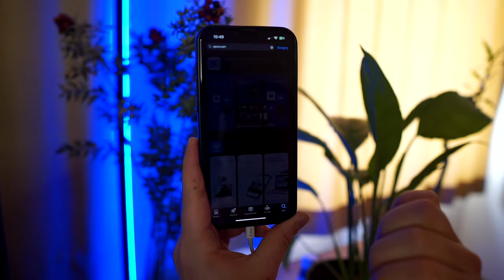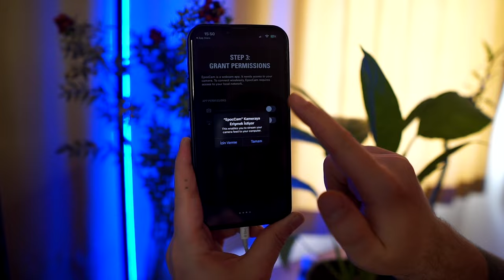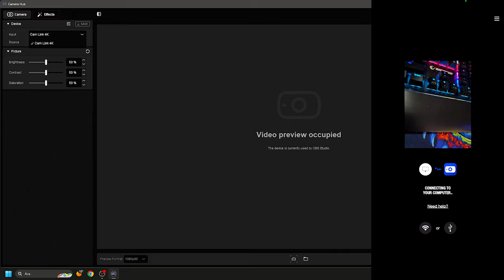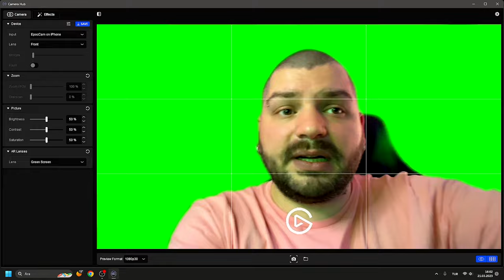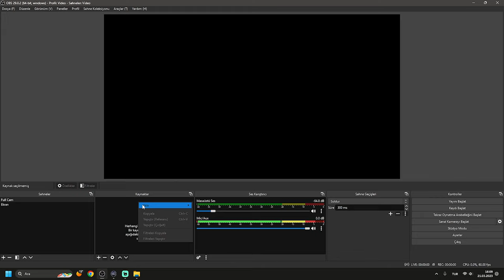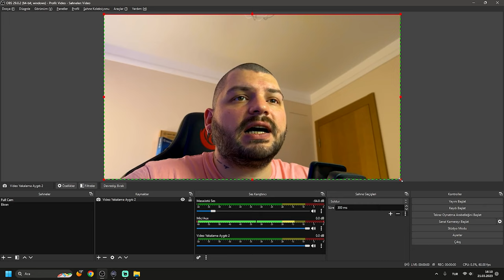Obs'de Cep Telefonumu Kamera Olarak Nasıl Kullanabilirim?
Obs'de Cep Telefonumu Kamera Olarak Nasıl Kullanabilirim?" adlı bu videoda size, cep telefonunuzu bilgisayarınızda kullanarak Obs programında kamera olarak nasıl kullanabileceğinizi göstereceğiz. Bu yöntem, kablolu bir şekilde cep telefonunuzu bilgisayarınıza bağlayarak, cep telefonunuzu bir webcam olarak kullanmanızı sağlar.

Cep telefonunuzu Obs'de kamera olarak kullanmanın birçok faydası vardır. Örneğin, canlı yayın yaparken veya video kaydederken daha yüksek kaliteli görüntüler elde edebilirsiniz. Ayrıca, video konferansları ve diğer online toplantıları daha da etkili hale getirerek, katılımcılarınıza daha iyi bir deneyim sunabilirsiniz.

Bu videoda, cep telefonunuzu bilgisayarınıza bağlamak için gerekli olan adımları ve Obs programında nasıl kamera olarak kullanacağınızı adım adım göstereceğiz. Bu yöntem oldukça kolay ve ücretsizdir, bu nedenle herkesin kullanabileceği bir yöntemdir.

Eğer siz de cep telefonunuzu bilgisayarınızda kullanarak daha yüksek kaliteli video ve görüntüler elde etmek istiyorsanız, bu videomu izleyerek adım adım nasıl yapabileceğinizi öğrenebilirsiniz.